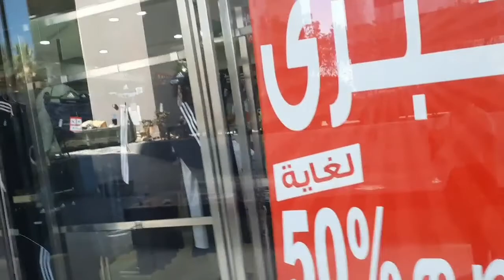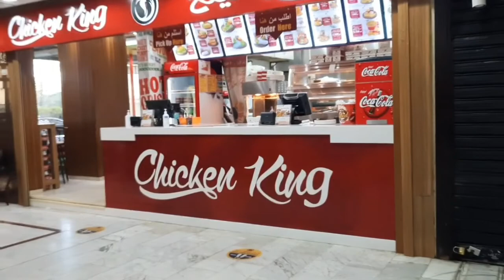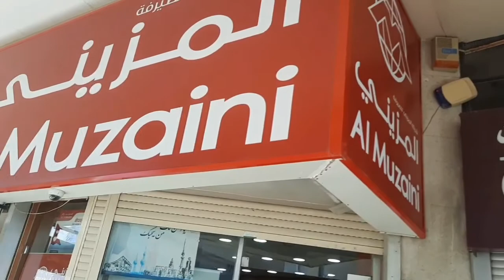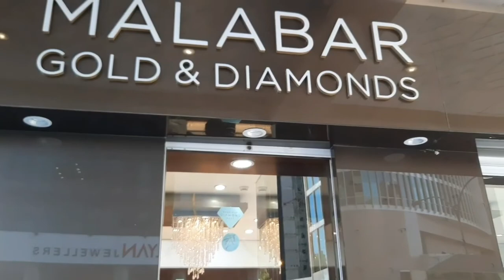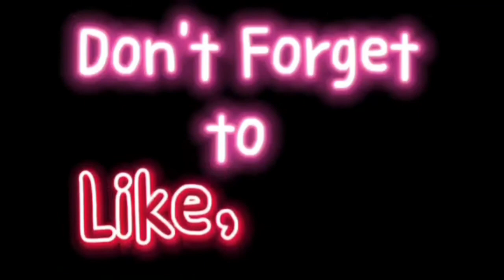TARA! PUNTAHAN ULI NATIN YUNG PINAKASIKAT na Gold Shop Dito sa KUWAIT + DAMING PUNO NG DATES.